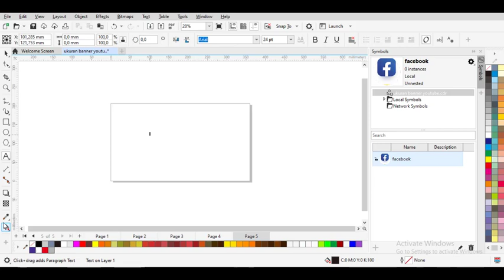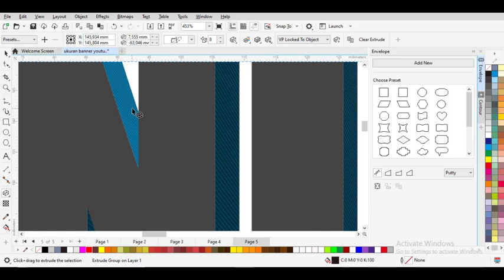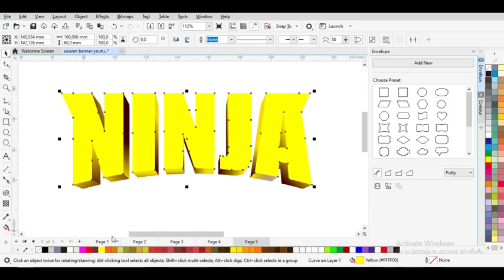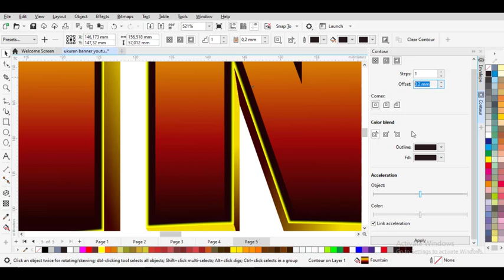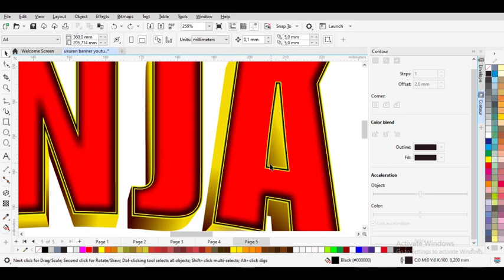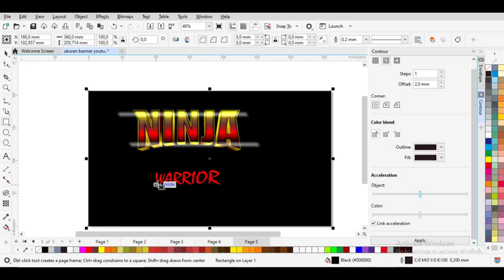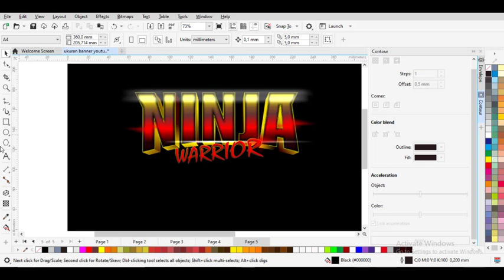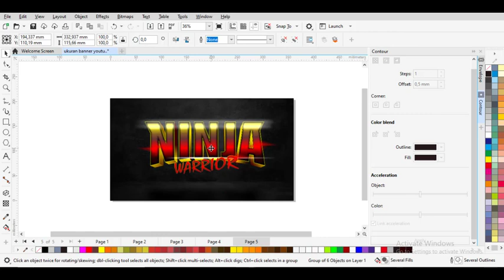design text effect ninja warrior